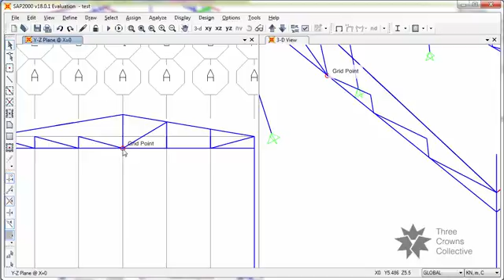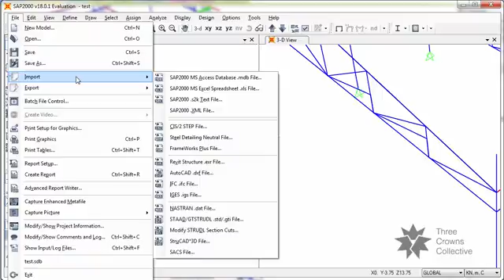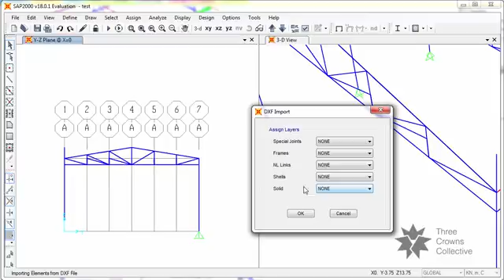SAP2000 [01] Mini tutorial snapping to lines plus Rhinocerus import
Doing snapping for "non-snapable" lines another way than the official tutorial where you have to know the exact coordinates.

PS: That does not seem to work well if you are not in the exact projection line meaning. Looking for a better solution.